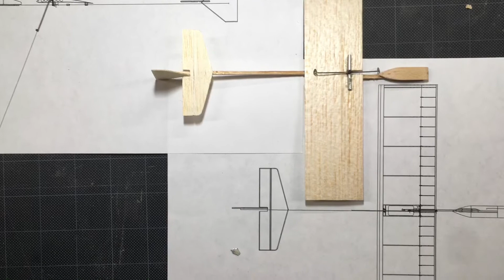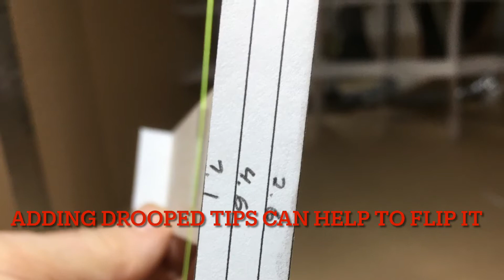AV-10 wind tunnel stability study